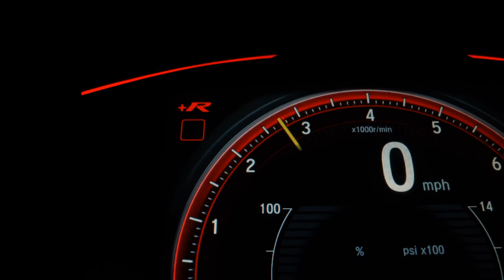TOYOTA HILUX - 2006 - São Bernardo do Campo/SP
Veículo: TOYOTA / HILUX 3.0 SRV 4X4 CD 16V TURBO INTERCOOLER
Ano: 2006/2006
Combustível: DIESEL
Portas: 4 PORTAS
Câmbio: Automático
Cor: PRATA
KM: 178.000

✅ Air Bag
✅ Alarme
✅ Ar Condicionado
✅ Ar Quente
✅ Capota Marítima
✅ CD e MP3 Player
✅ CD Player
✅ Desembaçador Traseiro
✅ Direção Hidráulica
✅ DVD Player
✅ Farol Xenônio
✅ Freio ABS
✅ GPS
✅ Protetor de Caçamba
✅ Rádio
✅ Rádio e MP3
✅ Retrovisores Elétricos
✅ Tração 4x4
✅ Travas Elétricas
✅ Vidros Elétricos
✅ Kit Multimídia
✅ Trio Elétrico
✅ Piloto Automático
✅ Farol de Neblina
✅ Entrada USB
✅ Controle de Som no Volante
✅ Cartão SD
✅ Bluetooth
✅ Porta Copos
✅ Trava Elétrica Central
✅ Bancos Elétricos
✅ Engate
✅ Ar Digital
✅ Apple CarPlay
✅ Tração ASR
✅ Console Central
✅ Estribo
✅ Protetor de Cárter
✅ Rádio USB
✅ Retrovisor Retrátil
✅ Santo Antônio
✅ Som Original